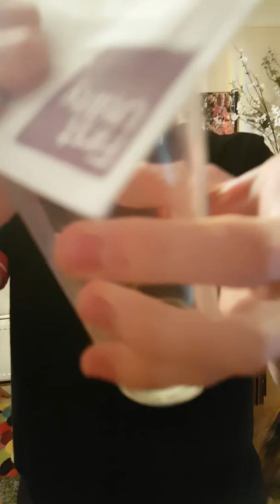We found a monster under the sofa ... and sorted it !